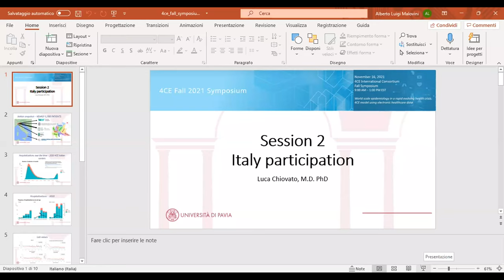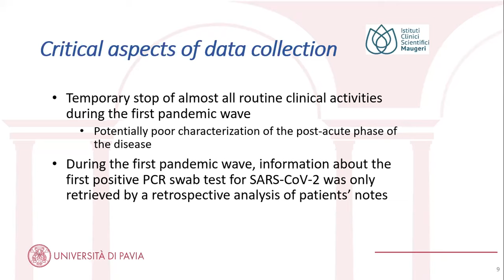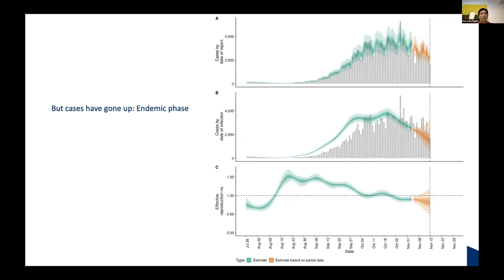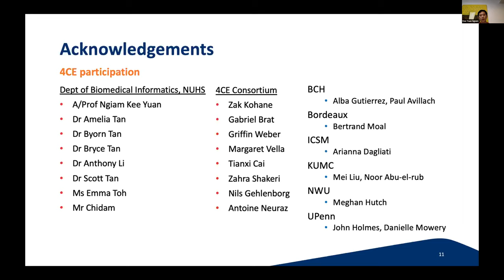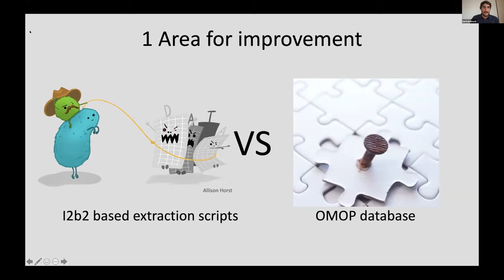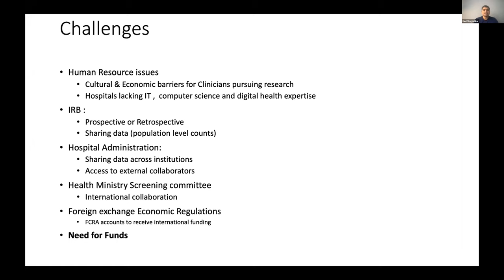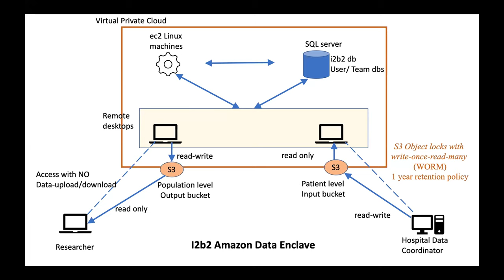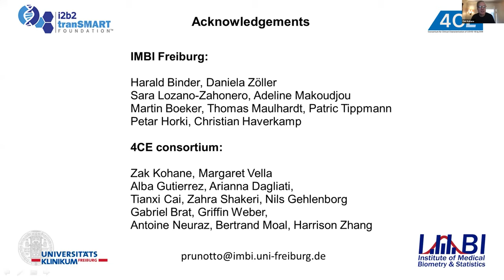Session 2 - 4CE Achievements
Members from existing i2b2 and OMOP networks join forces to form 4CE at the start of the COVID-19 pandemic.  They wanted to examine patient data from EHR around the world to better understand clinical practices and patient outcomes.  This international group of informaticians, clinicians and statisticians share their achievements and discuss ways to improve collaboration.